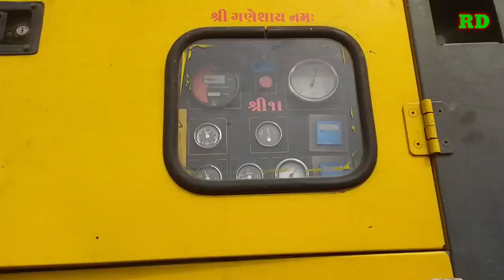borewell 45 फीट पे पानी(गाव सलडी)Radhika drilling machine in india.बोरवेल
My second chahhel Somnath Borewell link

श्री राधीका ड्रीलीग मशीन राजकोट गुजरात

हमारे सभी वीडीयो देेखने केेेलिऐ हमारी चेनल

Radhika drilling

borewell drilling in india